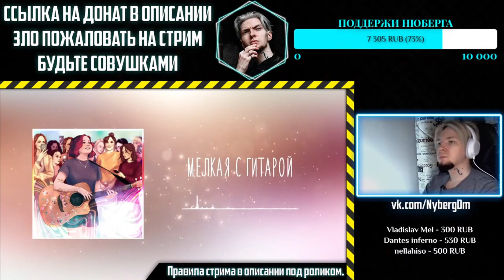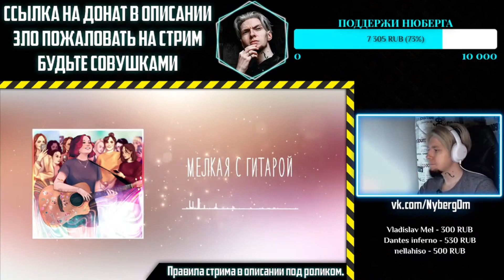НЮБЕРГ слушает Алёна Швец - Мелкая с гитарой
Стримы на основном канале проходят по вторникам, пятницам и воскресеньям. Это реакция на трек Алёны Швец-Мелкая с гитарой, заказанный именинным модератором. Что думаете?